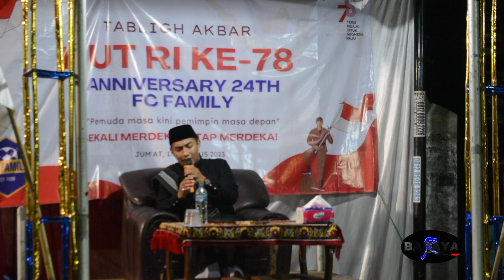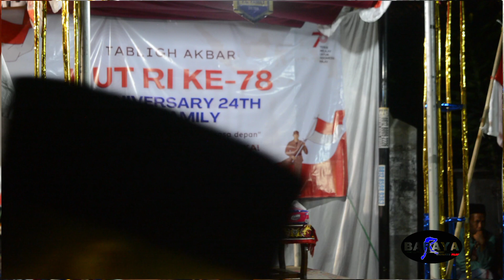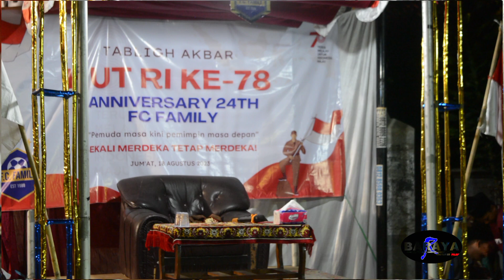Terbaru Tabligh Akbar Bersama Ustadz Saehay Lucu dan Sangat Mendidik Part Terakhir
Lanjut Part Terakhir ni temen temen,.
 TABLIG AKBAR Bersama Ust. Saehay DALAM RANGKA MEMPERINGATI HUT RI KE 78 DAN ANNIVERSARY 24 TAHUN FC FAMILY  DI DESA CIHERANG KECAMATAN PASAWAHAN KABUPATEN PURWAKARTA.

Tema :  Kemerdekaan Indonesia

" kita harus mencintai tanah air " Ulas Ustadz Saehay